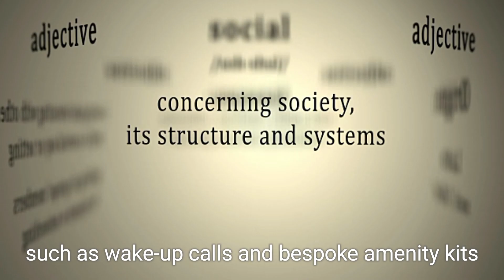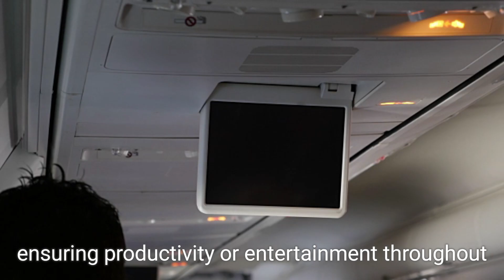The secret of flying first class